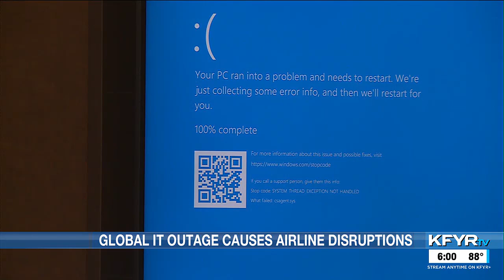I.T. outage causes worldwide technology disruptions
Major airlines across the country are still experiencing disruptions to their systems and are experiencing delays.